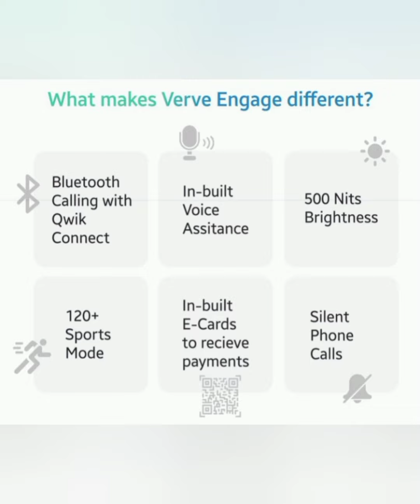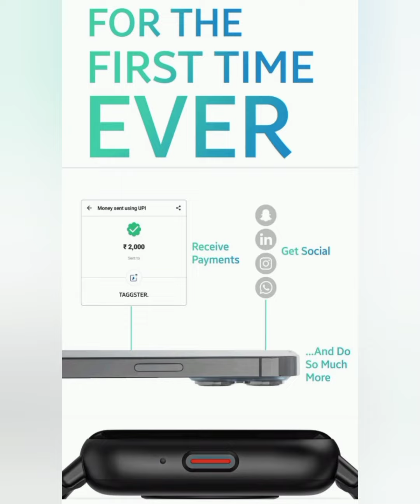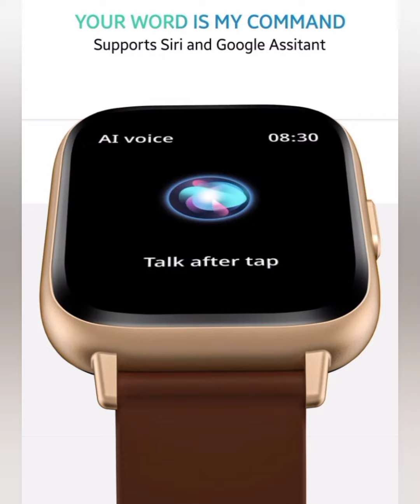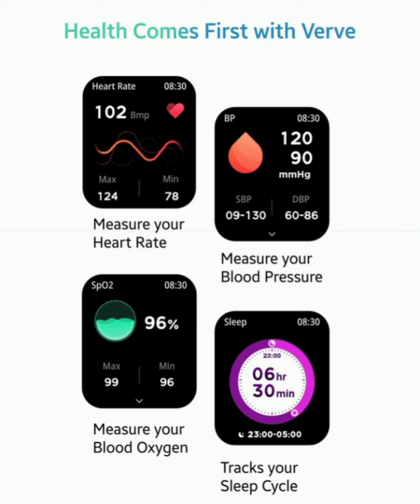Tagg smartwatch.Verve engage.